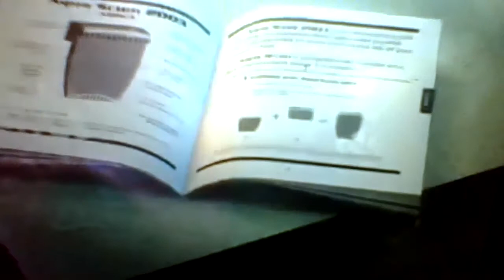Finding Handles Part 23 The Air-Aqua Scum 2021